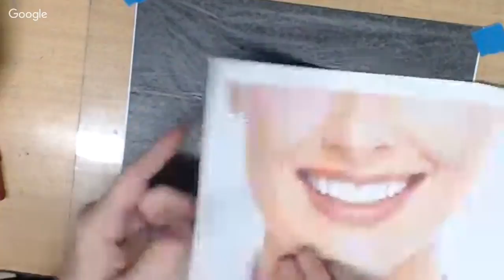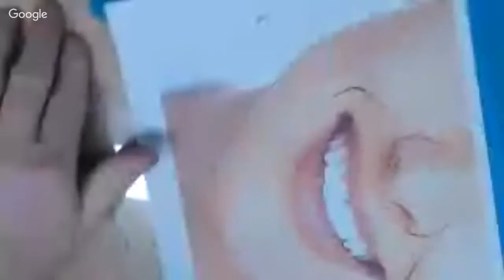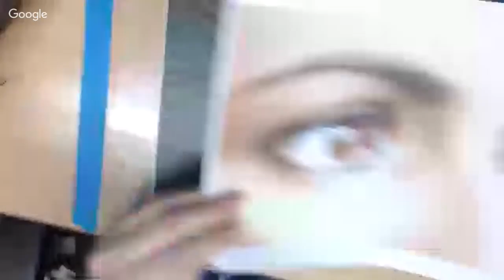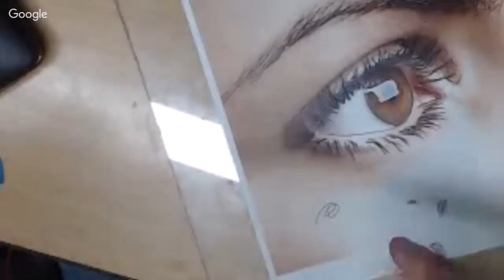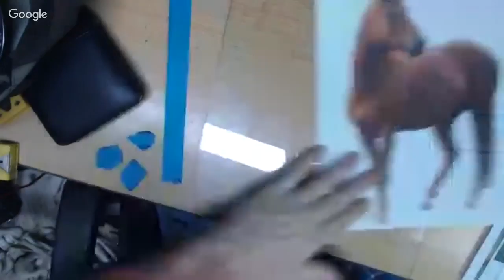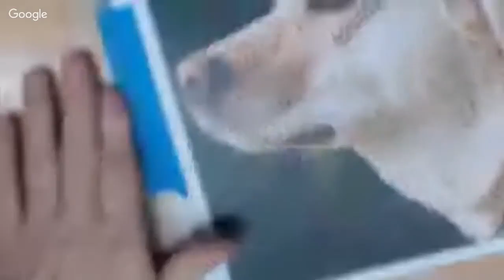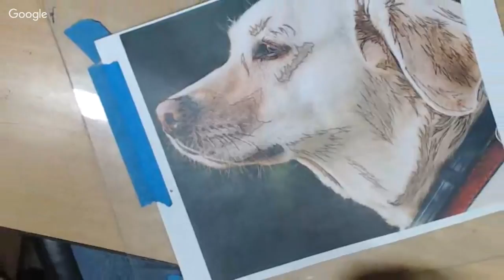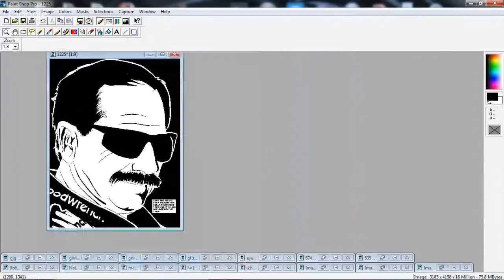Making scroll saw patterns live -questions encouraged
Scroll saw patterns AND instructional scroll saw pattern dvds ALL DOWNLOADABLE...
Charles Dearing
402 Liberty St.
Gatesville, Texas
76528